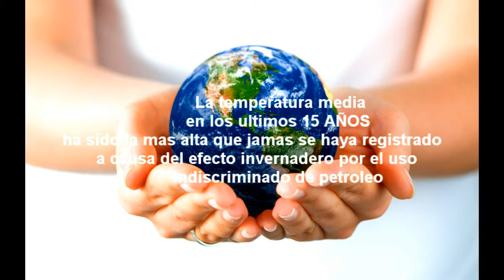nasser nassar ] mega trance mx ] the zzz station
nasser trance mix the zzz station planetaria